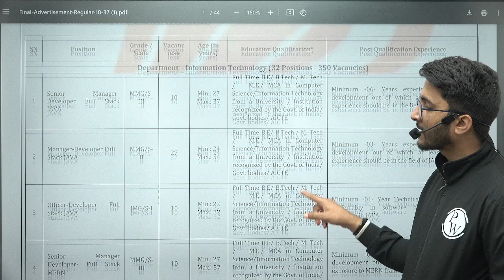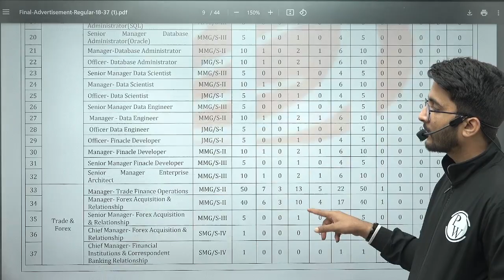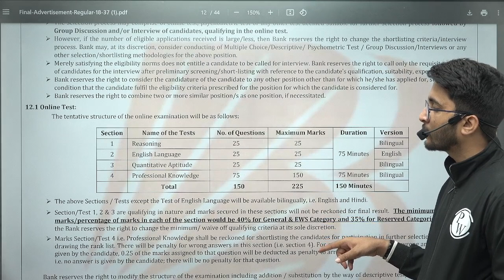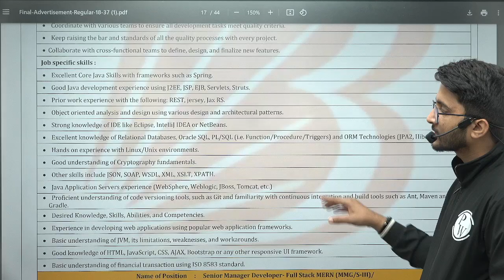Bank Of Baroda Technical Recruitment 2025 | Total Posts | B.E / B.tech Students | Complete Details